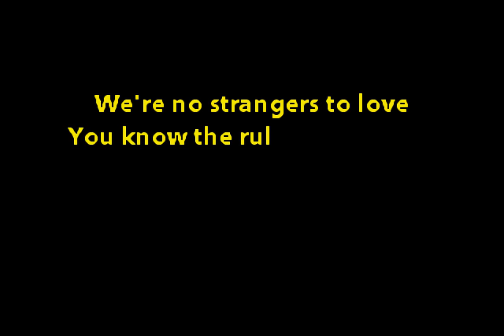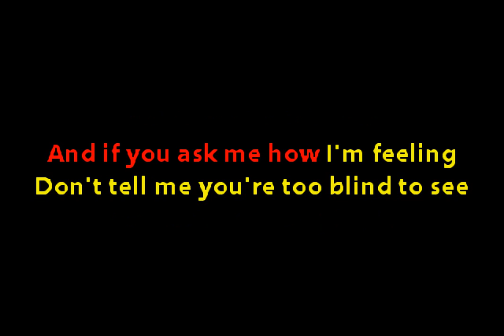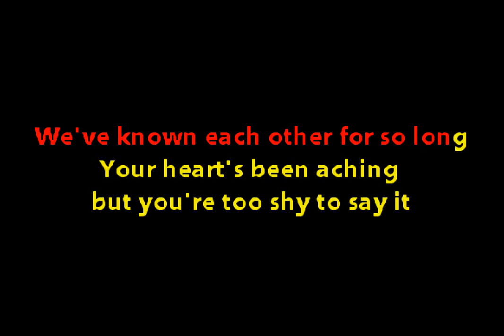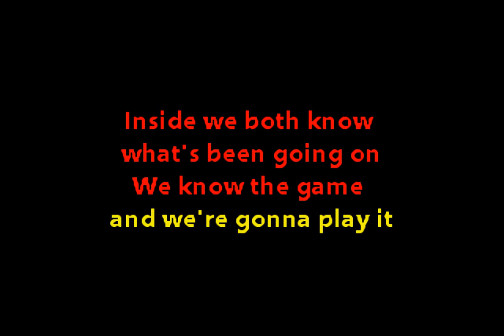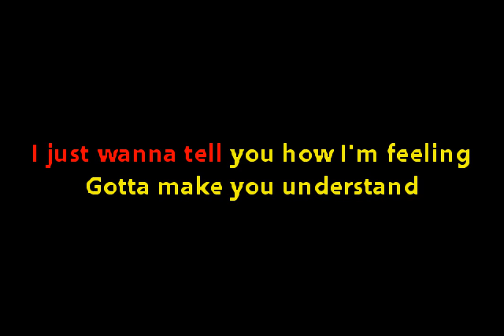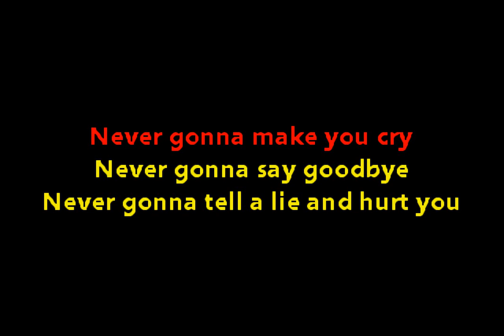Ten Second Songs - Never Gonna Give You Up (in the style of KoRn) (Custom Karaoke Cover)